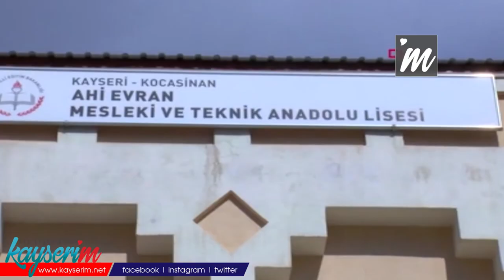Kayseri'de liseliler, 1 yılda 900 ton dezenfektan üretti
KAYSERİ'de, Ahi Evran Mesleki ve Teknik Anadolu Lisesi Kimya Teknolojisi Bölümü öğrencileri, koronavirüs salgını sürecinde öğretmenlerinin desteğiyle 900 ton dezenfektan üretti.

Okulun Kimya Teknolojisi Bölümü öğrencileri, geçen yıl mart ayında başlayan koronavirüs salgınının ardından dezenfektan üretimine başladı. 50 öğrenci öğretmenlerinin katkılarıyla 1 yılda 900 ton dezenfektan üretti. Üretiler dezenfektan maddesi, çevre okullar ile 40 ildeki kamu kurum ve kuruluşlara gönderildi.

Okul müdürü Halis Çalışkan, koronavirüs vakasının görülmesinin ardından dezenfektan üretimine başladıklarını söyleyerek, "Okulumuzda 27 ürün üretimi gerçekleştirildi. Ürettiğimiz ürünleri de ihtiyaca göre her kuruma gönderdik. Pandemi döneminin en yoğun olduğu zamanda 2 kimya öğretmeni, 50 öğrenci, okul idarecileri olarak çalışma yaptık. Ürettiğimiz dezenfektanlardan yaklaşık 5 milyon 716 bin TL gelir elde ettik. Bu gelirlerin 180 bin TL'sini öğrencilere ücret olarak ödedik" dedi.

Okulda üretilen dezenfektan ve diğer temizlik malzemelerini 40 ile gönderdiklerini söyleyen Çalışkan, "Pandeminin en yoğun olduğu dönemde öğrenciler güne erken başlayıp gitti. Gece yarılarına kadar çalışan öğrencilerimiz oldu. İlk olarak 26 okul için siparişe başlamıştık; ancak bakanlığın izin vermesiyle yaklaşık 40 ilden sipariş aldık. Öğrencilerimin sunduğu katkı için hepsine minnettarım" ifadelerini kullandı.